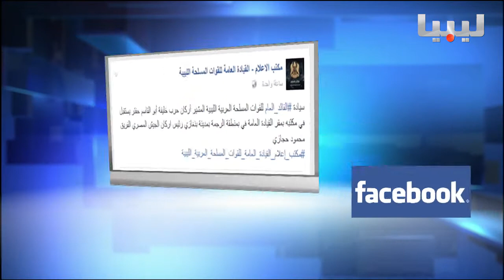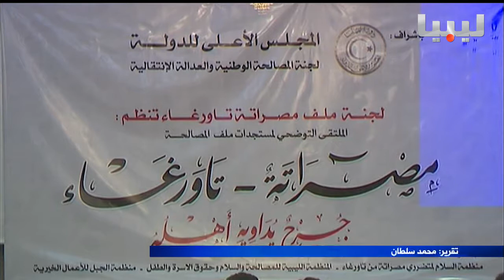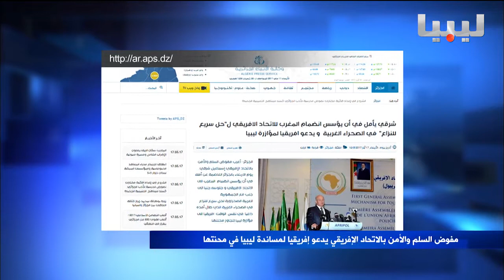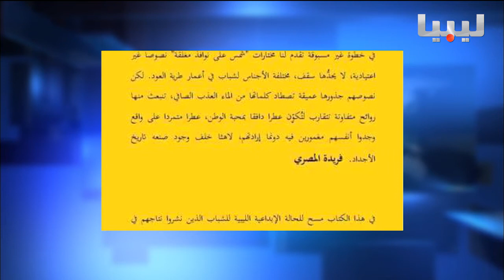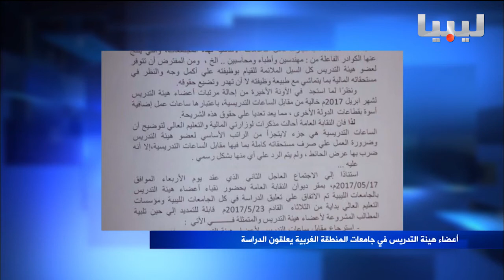نشرة التاسعة يوم17-05-2017